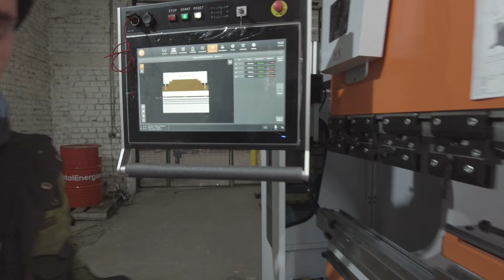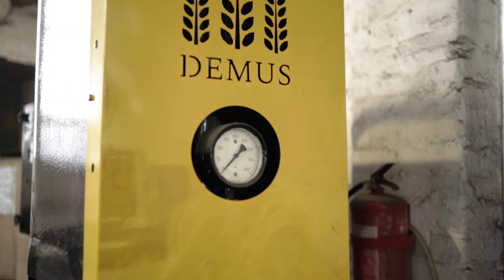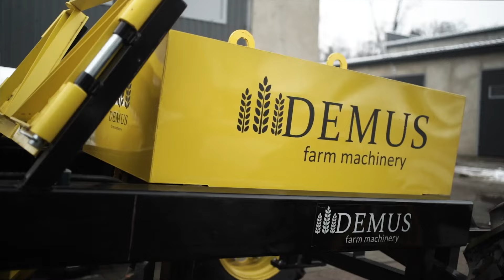Народження ГРЕЙДЕРА DEMUS GT300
В цьому відео ми зробимо невеличкий тур по нашому заводу і покажемо, як ми виготовляємо грейдери DEMUS GT300